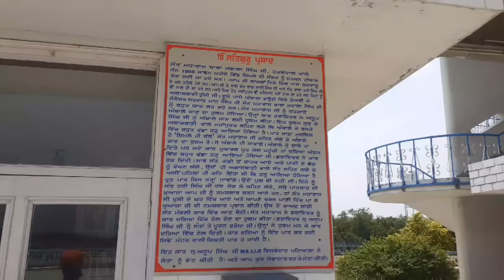Gurudwara Tibbi Sahib Karo ji Darshan #13 vlog